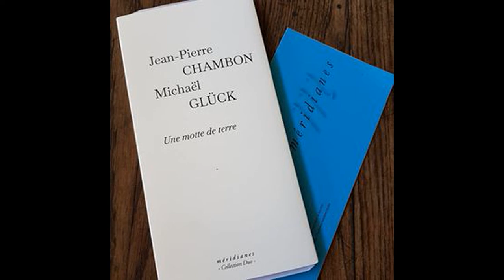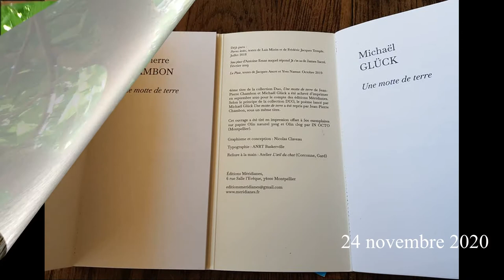Lecture du matin :Michaël Glück, Jean-Pierre Chambon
Marilyne Bertoncini lit un extrait du livre à deux voix aux éditions Méridiennes